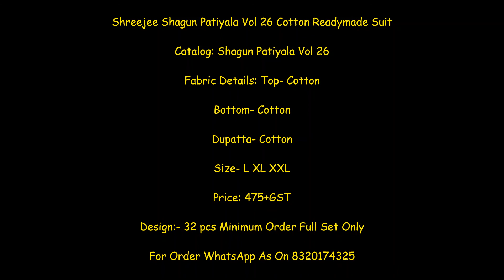Shreejee Shagun Patiyala Vol 26 Cotton Readymade Suit || Latest Design Of Printed Cotton Suit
CATALOGUE: SHREEJEE SHAGUN PATIYALA VOL 26 WITH MASK AND POCKET

CLOTH : COTTON
DUPATTA : COTTON

STITCHED

AVAILABLE SIZE - L XL XXL

RATE - 475/-

32 pcs sets

DISPATCH FROM SATURDAY ONWARDS

*IF REQUIRED XXXL SIZE THEN 10 Rupees extra *